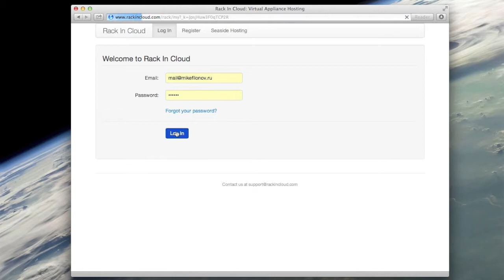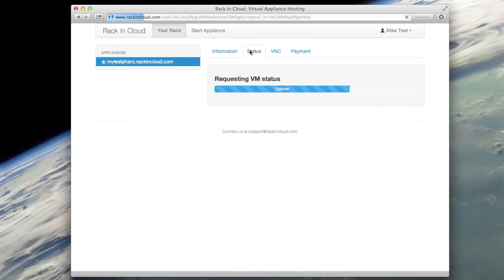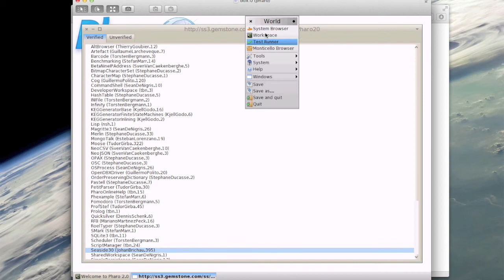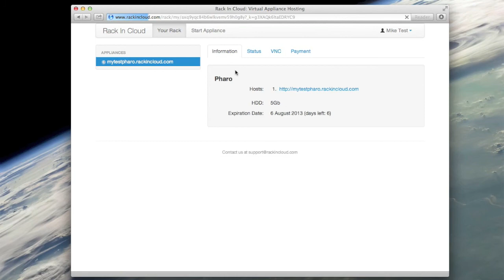rackincloud.com: run Pharo/Seaside on hosting in 3 minutes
This screencast shows how to run Pharo/Seaside Appliance on rackincloud hosting.

Steps are very simple:
1) Start Appliance
2) Set VNC password
3) Connect to Pharo via VNC
4) Install and start Seaside Server on 8080 port

Here you can see the instruction on how to run aidaweb smalltalk webapplication framework on rackincloud.com: